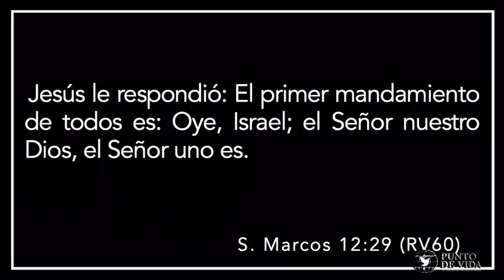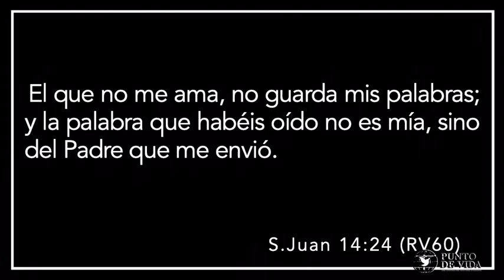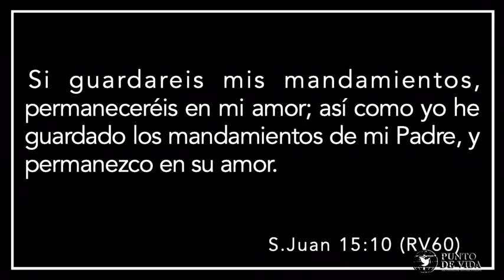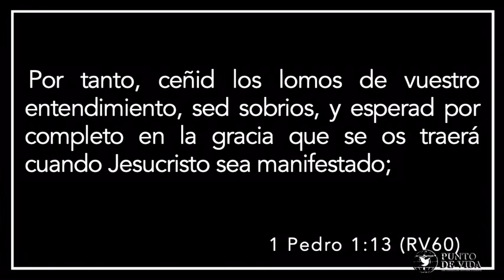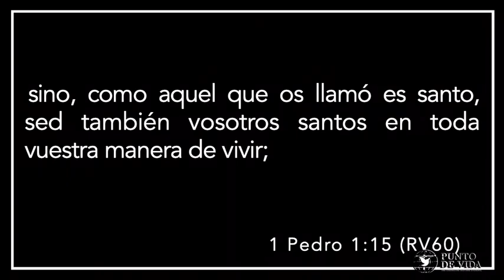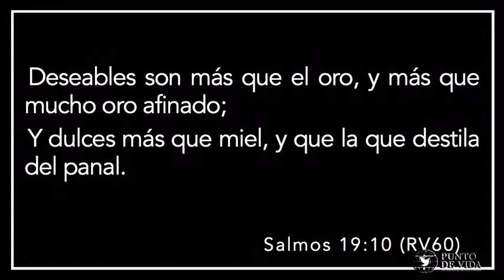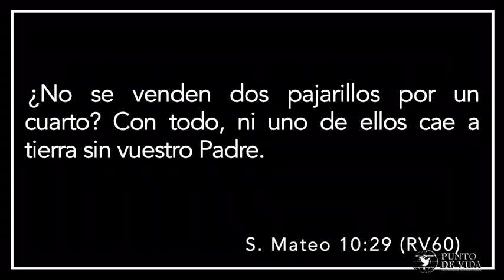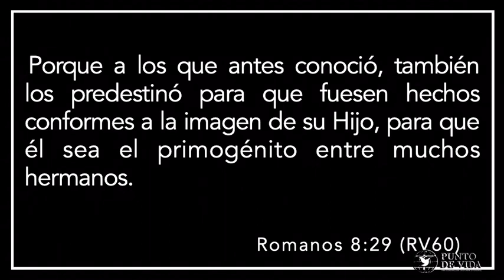El amor El lenguaje de Dios: semana 2